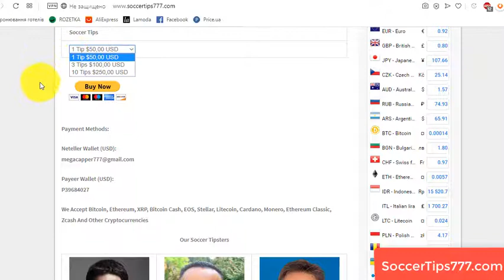25 Apr. 2020. FC Gorodeya v BATE Borisov. Belarus Premier League. Best Soccer Tips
Soccer. Belarus Premier League. 25 Apr
FC Gorodeya v BATE Borisov